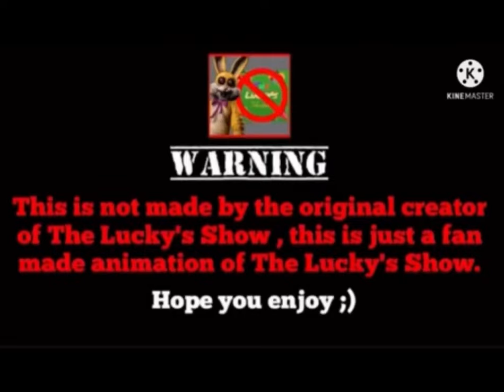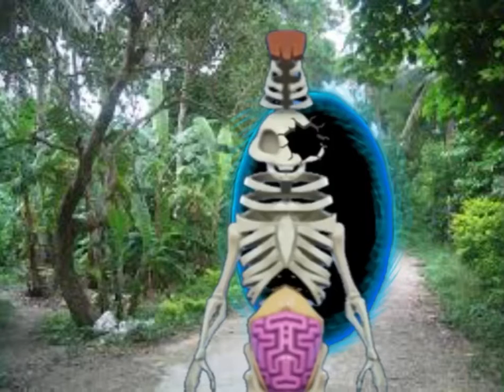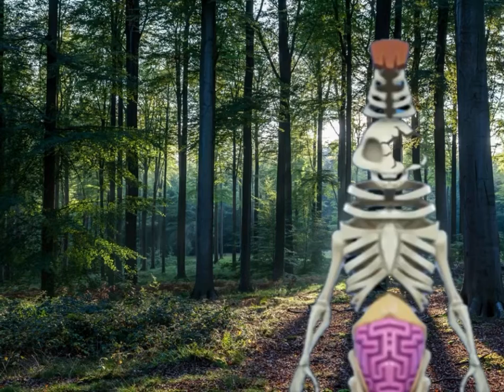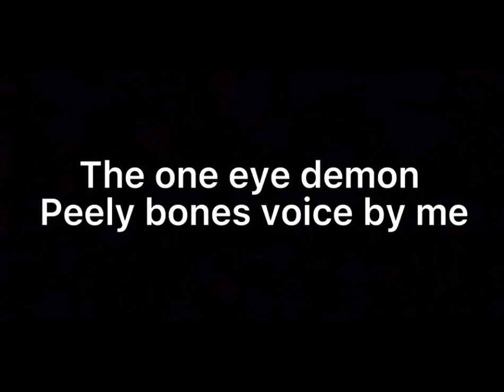Reacting to tiger and friends half hour special